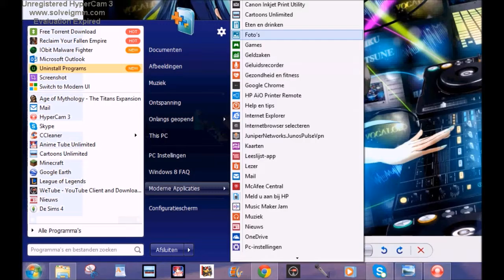FantasyGamer - Stay Up-To-Date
Weer een nieuwe update :D